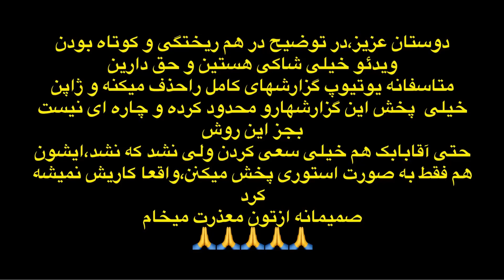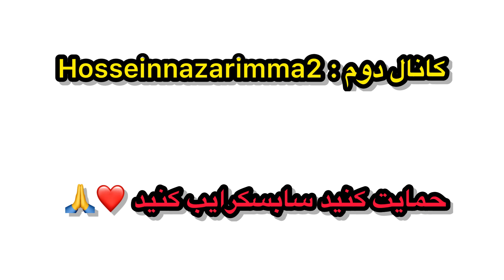طلای توکیو بر گردن محمد رضا گرایی 🤼👊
❤️حمایت یادتون نره ❤️